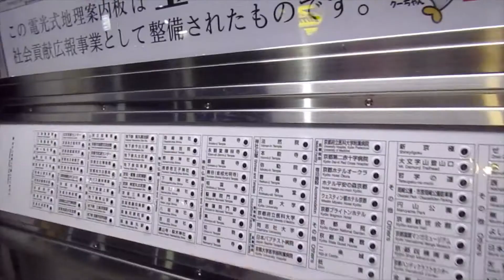Apr 2013 - "Let's Start!"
Some featured locations/activities:
Hanami ("flower viewing"), Hirakata-Shi, Osaka
Jinbei-making class, Kansai Gaidai Universtiy
Tetsugaku No Michi ("Philosopher's Walk"), Kyoto
World Festival, Kansai Gaidai University

Note: Yes, that is an opening for 2003 FMA being played in a grocery store at the end!